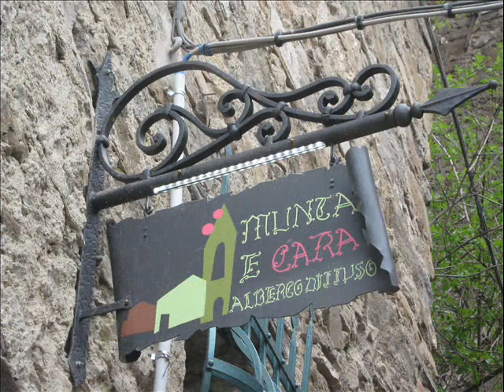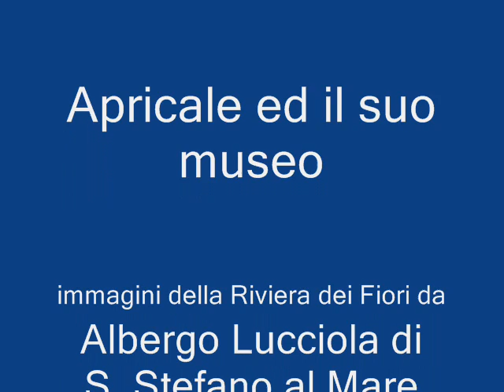Immagini di Apricale centro storico e museo da Hotel Lucciola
Apricale un bel Centro Storico a pochi chilometri da Dolceacqua, subito a monte di Bordighera.
I centri storici, il mare, le montagne della Riviera dei Fiori, a pochi chilometri dall'Albergo Lucciola di santo Stefano al Mare. Hotel al centro della Riviera dei Fiori, sul mare e sulla pista ciclabile. i migliori prezzie la buona cucina.